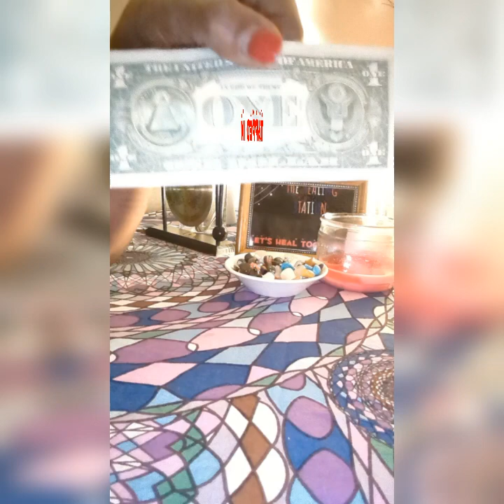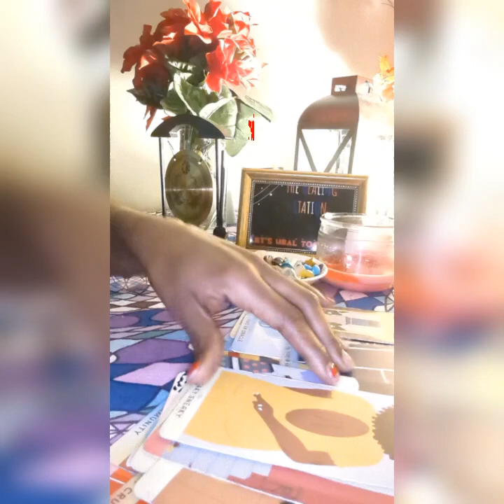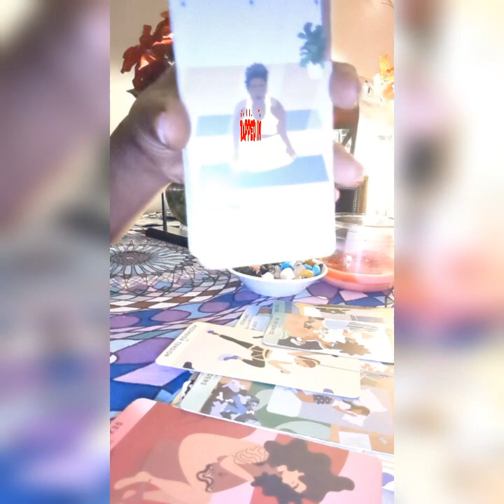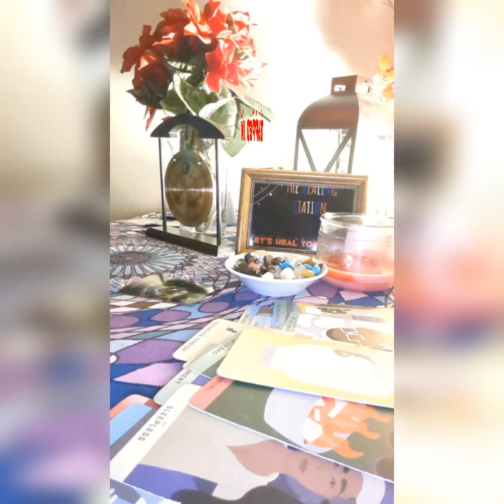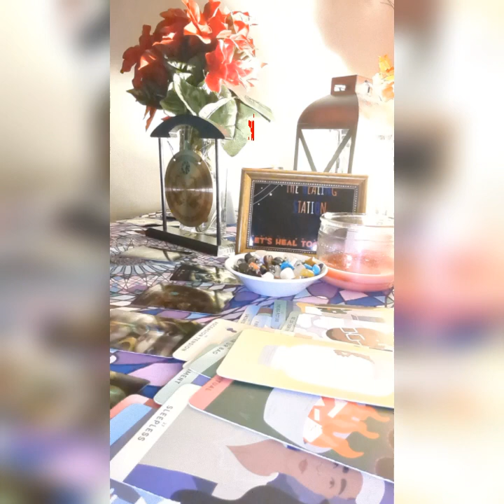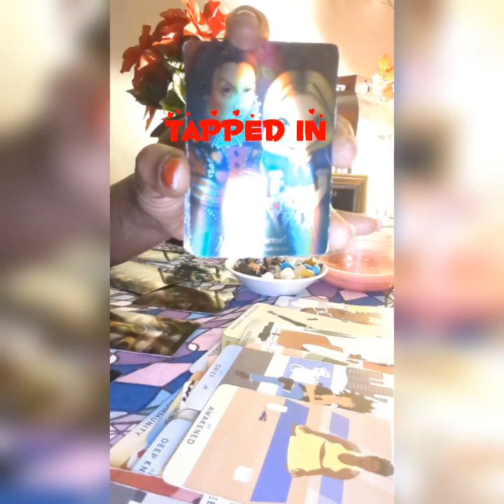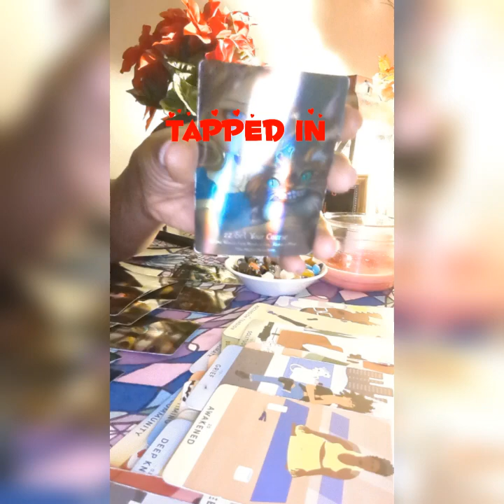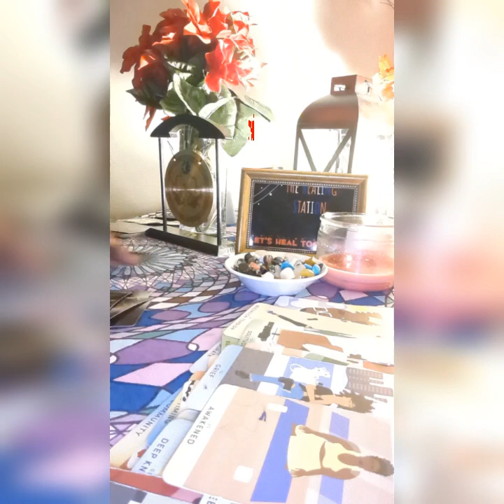⚠️SpiRiTuAl WaRnInG ⚠️ Ancestors said They better have that Money by tomorrow🫣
From the Madame 💋

If you're new to my Channel thanks for stopping by I appreciate you ❤️ welcome to the world of Inner healing. The Truth will set us free. Though it may be painful, it's a better deal to face it than keep burying it with other things that's only going to lead us to more problems. There is power in the pain if you're willing to find it. The only way to fix any problem is to get to the Heart of the Matter. So,Here we Go!Let's Dive Deep.. Let's look through my EYES I'll tell U what I see🎯 Gain the clarity and deeper understanding of your situation. Discerning,Spiritually guided, SPOT ON READINGS!🎯💯